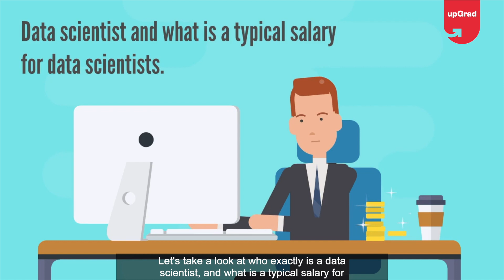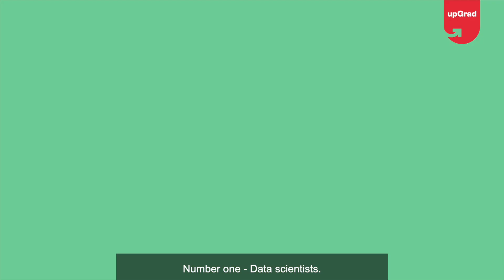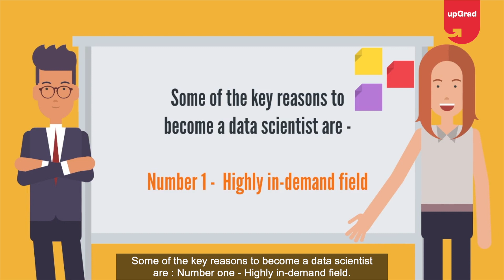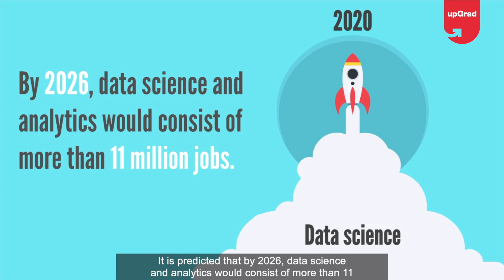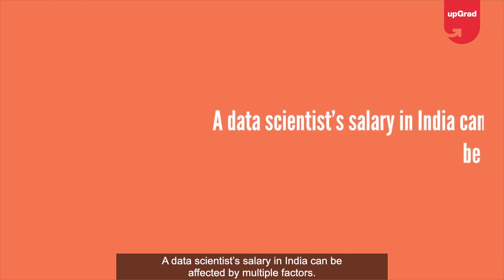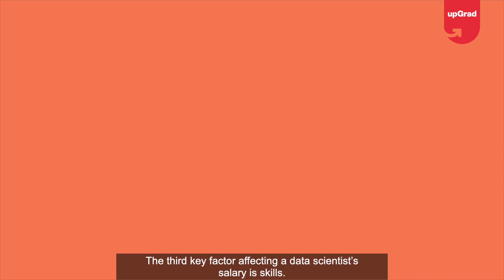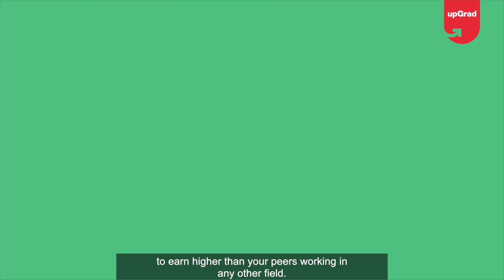Data Scientist Salary in India | upGrad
One of the most popular jobs of the 21st century with a demand that seems to increase by the day. We're talking about the data scientist. In this video, we talk about their role and a data scientist's salary in India. Watch, especially if you're looking out for a career in this field.

🟢 Get industry-updated insights every week from domain experts - Check out our free masterclasses
🟢 Wish to get started with your upskilling journey? Schedule a free counselling session